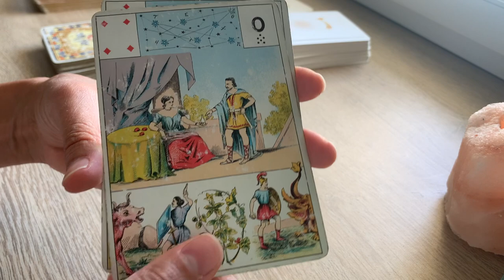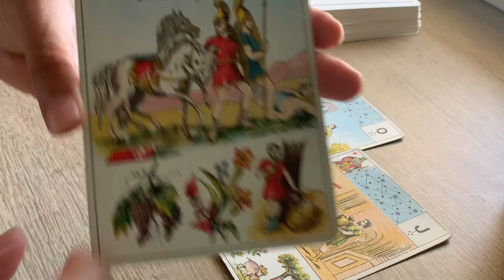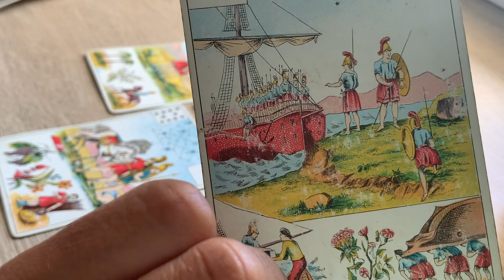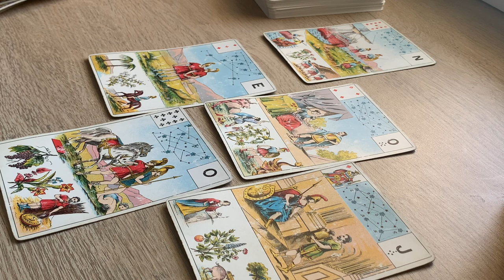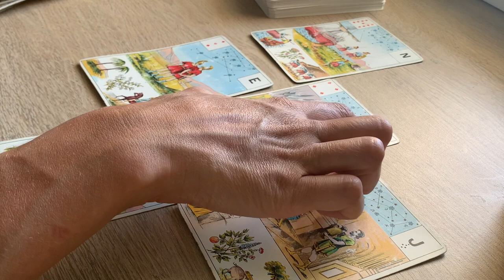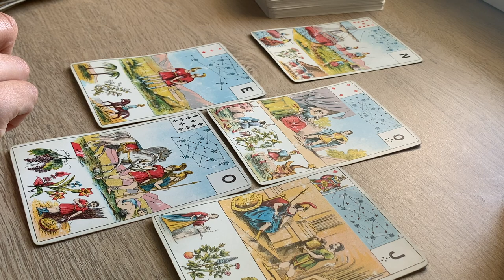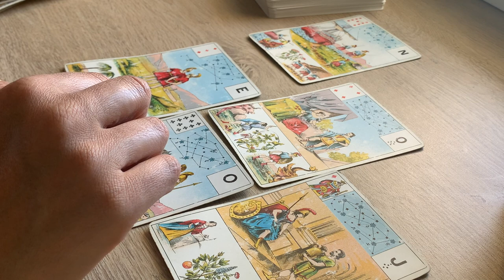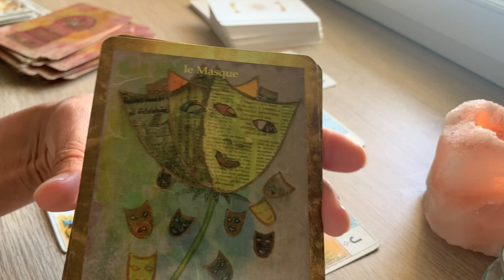RELATION PROTÉGÉE ET PLACE A L'AUDACE SACRÉ FEMININ !